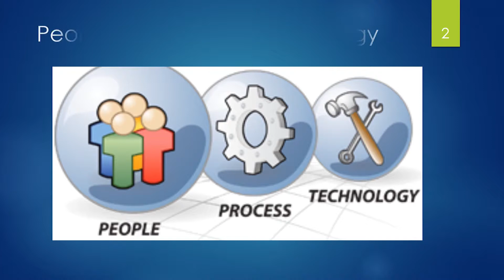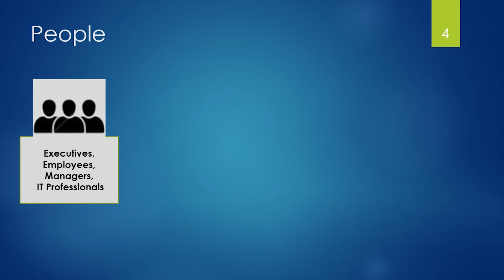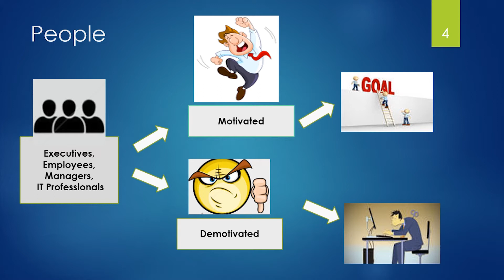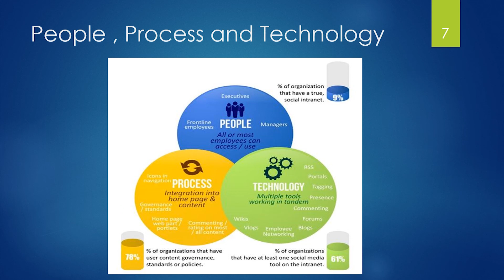Relationship between Hardware and Software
what are the links between hardware and software.